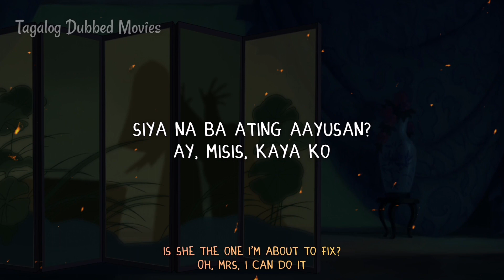Mulan (1998) - You'll Bring Honor to Us All Tagalog/Filipino Version (S+T)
Mulan You'll Bring Honor to Us All Tagalog Filipino Version Dubbed Tagalog Lyrics English Translation 1998

Fearful that her ailing father will be drafted into the Chinese military, Mulan takes his spot -- though, as a girl living under a patriarchal regime, she is technically unqualified to serve. She cleverly impersonates a man and goes off to train with fellow recruits. Accompanied by her dragon, Mushu, she uses her smarts to help ward off a Hun invasion, falling in love with a dashing captain along the way.